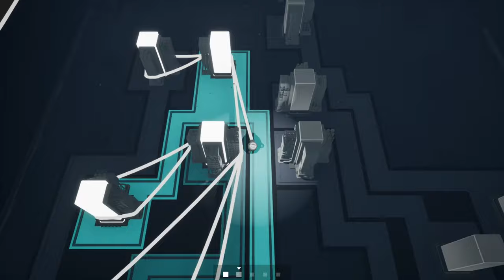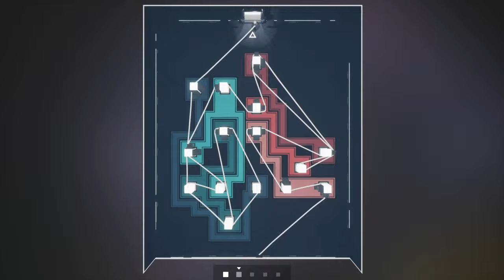DANCE FLOOR VIBING - LET'S PLAY Filament Episode 9